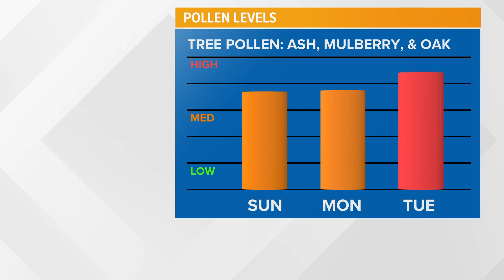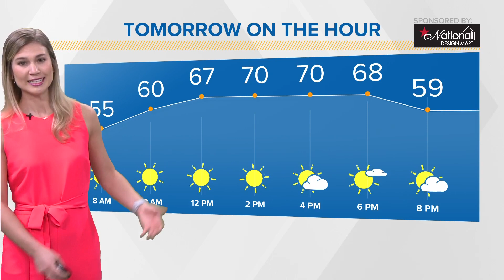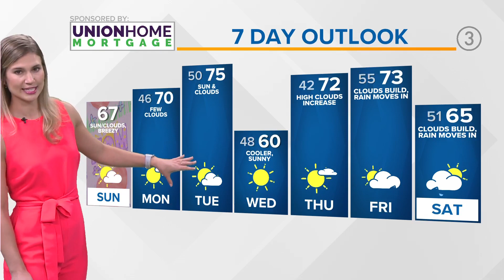Cleveland weather forecast: An easy, breezy beautiful Mother's Day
Happy Mother's Day! The cleveland weather forecast looks bright for all the moms out there & all the celebrating that'll be taking place today. An extra layer will be helpful this morning and same thing through the afternoon/evening if you're hanging lakeside.

Temperatures will likely top in the mid to upper-60s for most of Cleveland and Northeast Ohio. Inland locations you'll be a smidge warmer, and lakeshore spots a touch cooler. It'll be breezy; however, sun and clouds will be plentiful. A sprinkle or two is possible late as a weak disturbance tries to pass by. Again, a sprinkle won't amount of anything.

If you're off any of the next few days, start making outdoor plans now.